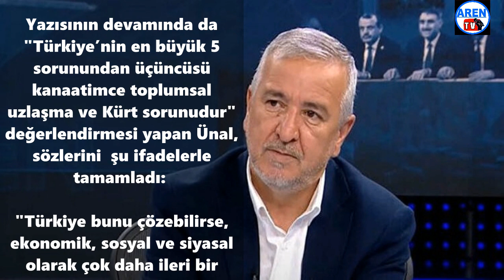İktidara yakın yazardan 'Kürt sorunu' çıkışı